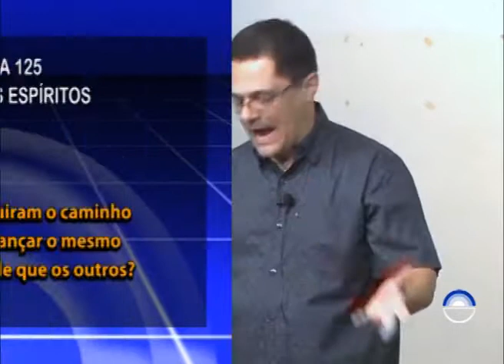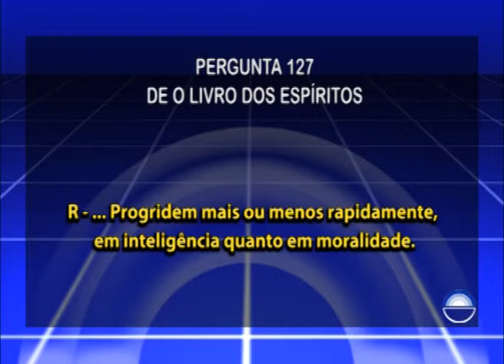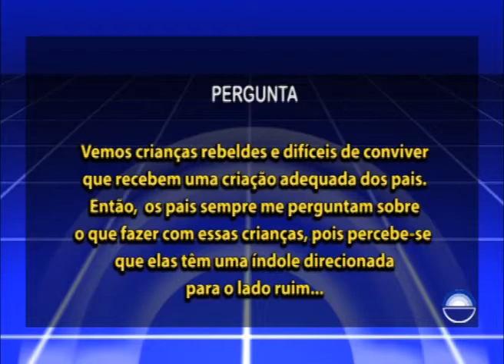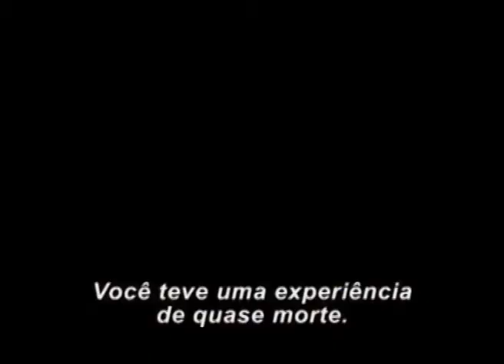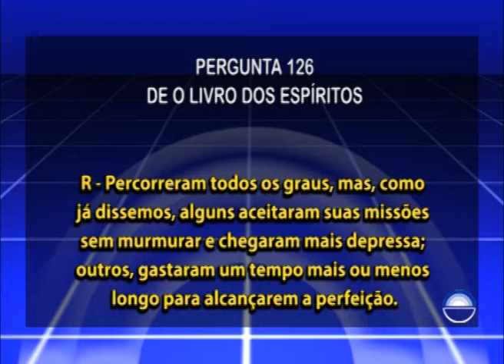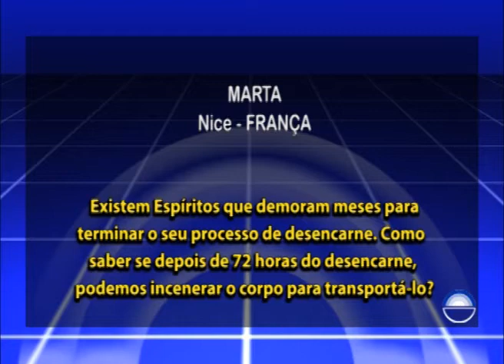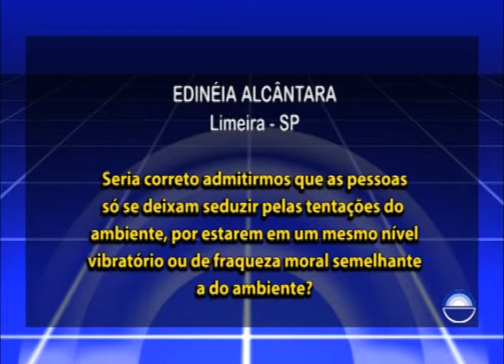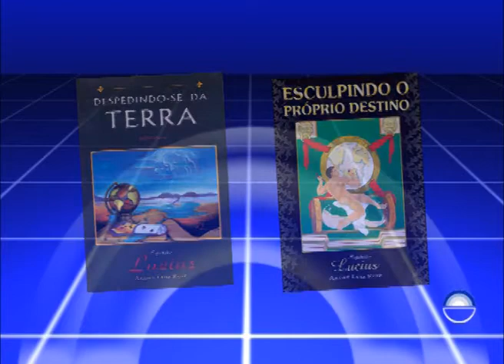48 - Estudo O Livro dos Espíritos - Livro Dois, Capítulo I, Pergunta nº 126 a 129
Capítulo: Livro Dois, Capítulo I

Pergunta 126 - Os Espíritos que alcançaram o grau supremo de perfeição, depois de passarem pelo mal, têm menos mérito que os outros, aos olhos de Deus?
Pergunta 127 - Os Espíritos são criados iguais quanto às faculdades intelectuais?
Pergunta 128 - Os seres que chamamos de anjos, arcanjos e serafins formam uma categoria especial de natureza diferente das dos outros Espíritos?
Pergunta 129 - Os anjos percorreram todos os graus da escala?